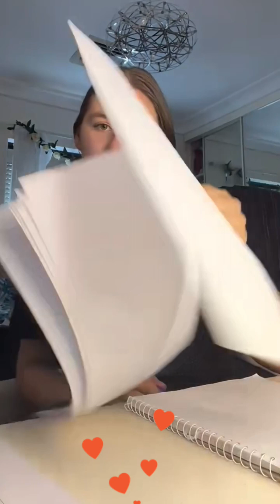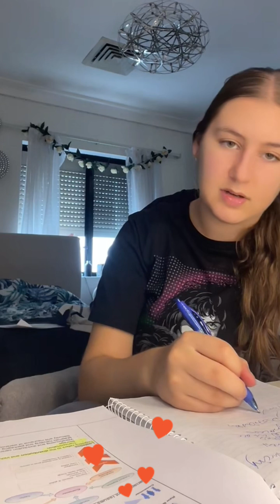Diana petite periscope❤️ 1855